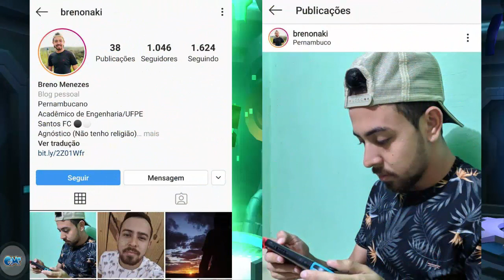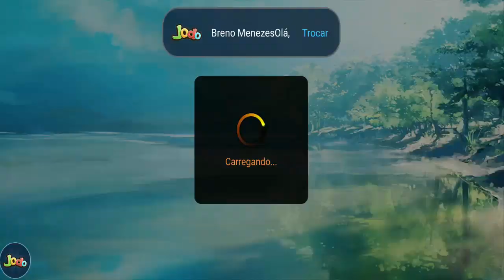TOP 5 melhores jogos Pokémon ANDROID 2020 Português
Valeu Galera, qualquer duvida deixa ai nos comentários, irei responder a todos.